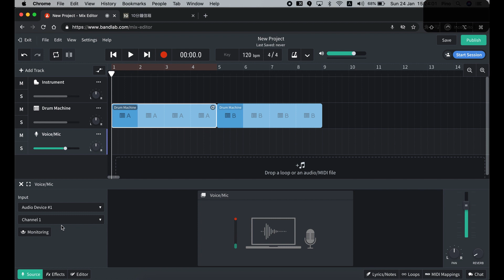如何無雜音/分軌錄製人聲/咪高風 cover 片段？【免下載，線上多軌錄音】Bandlab Step-by-step｜tutotial by pino #4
Bandlab 教學頻道．只做最精簡的教學，向水份說不！

🎹 鋼琴cover：
👉 說好不哭 周杰倫